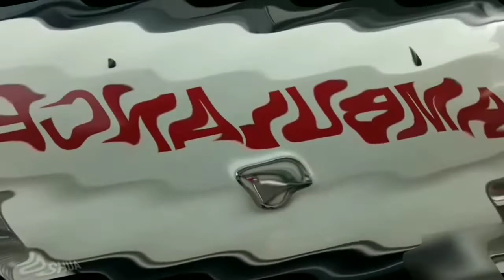RESPONSE AMBULANS KLL JL GUB SOERYO 120219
Kejadian KLL
Lokasi Jl. Gub Soeryo

Korban luka 3 orang, 1 rujuk IGD Rs Dr Soetomo